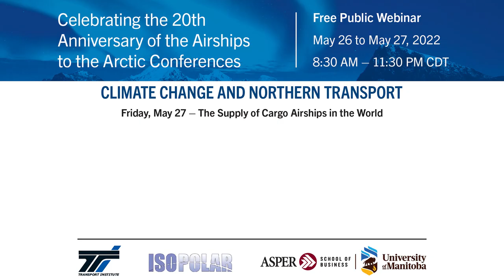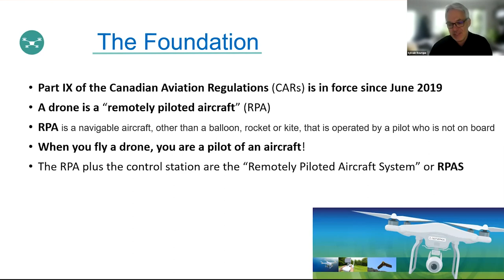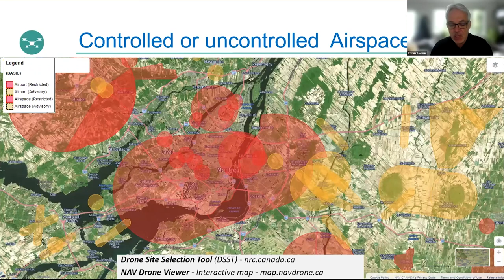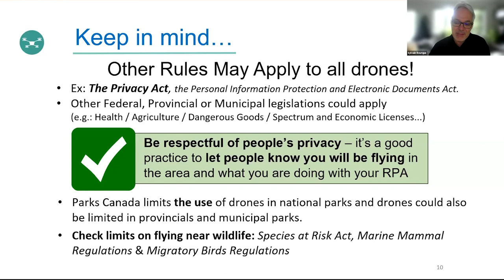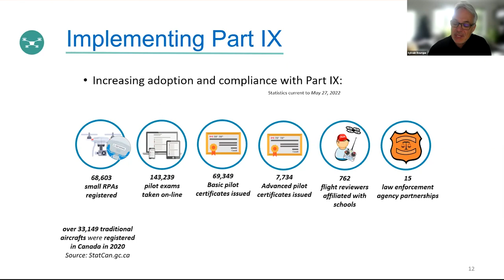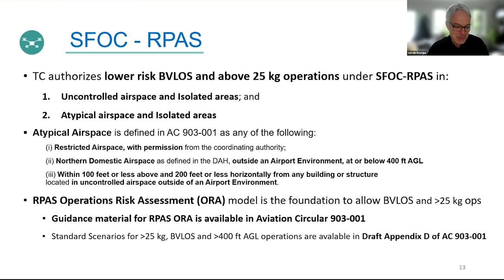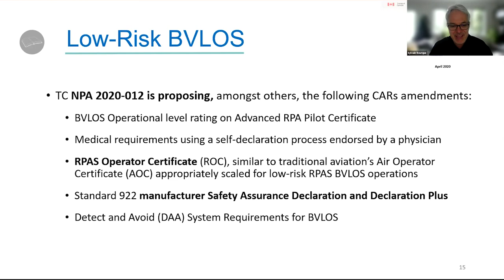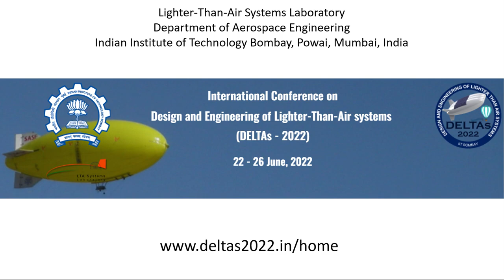Airships to the Arctic Conference - Sylvain Bourque "Airships, as Remotely Piloted Aircraft (RPA)”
"Airships, as Remotely Piloted Aircraft (RPA)”
Sylvain Bourque, RPAS Task Force, Flight operations - BVLOS team,
Transport Canada

Friday, May 27 – The Supply of Cargo Airships in the World
The second webinar examines the worldwide competition to develop a new generation of commercial airships. Five leading airship developers from three continents are presenting their plans to create a commercial airship industry. The designs are different and focused on different aviation markets. Passenger transport, as well as cargo airships, are under development. These presentations will provide some guidance on the timeframe for the airship industry to return and their plans to obtain net-zero emissions.
As with any new industry, governments have a role to play in developing the regulatory frameworks for safety and operations. The European Aviation Safety Agency has regulations proposed that will reduce the risk and cost of engineering airships to meet air-worthiness standards. A description of this new regime will be presented by one its key architects. The future also holds out new ways to control aircraft such as drones. A second presentation will set forth the planning for drones the size of airships to operate in our skies.
The second day will conclude with a summary discussion of a rapporteur who can draw together the insights of the webinar series.